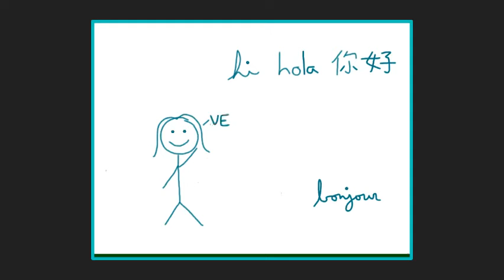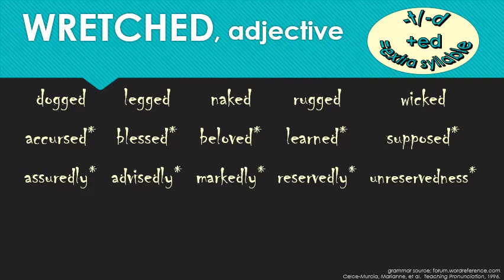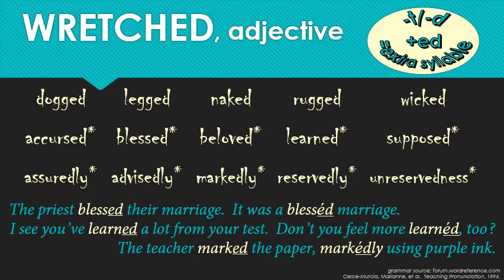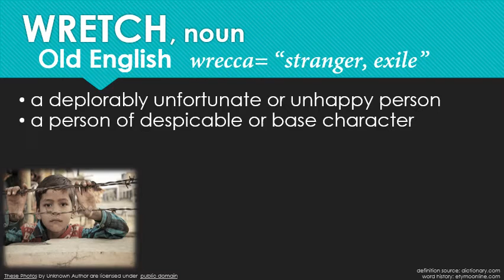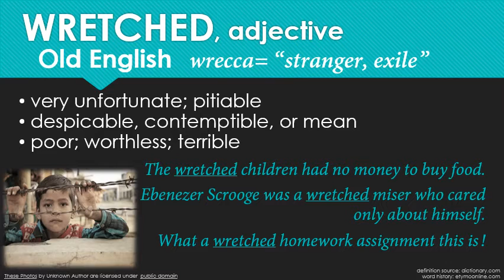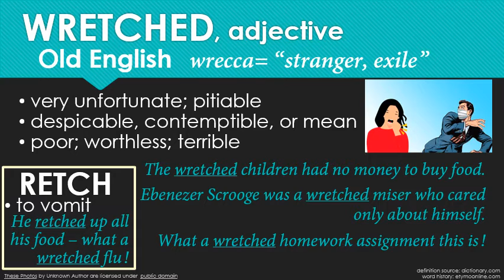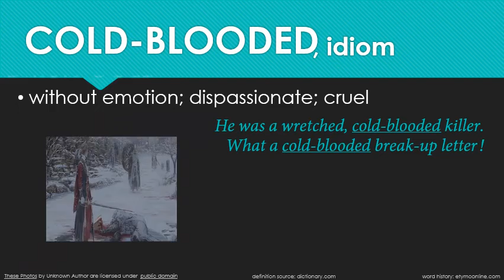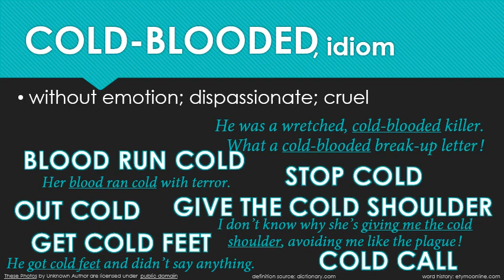Weekly Wordplay: Wretched & Cold-Blooded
Increasing your vocabulary doesn't have to mean memorizing long lists of complicated words.  At Apex Languages, we make language learning fun, interesting, and relevant!  Enjoy your weekly dose of useful words and phrases, based on current events.

It's that spookiest time of the year again - happy Halloween!  Instead of candy, I'm dishing out a pile of more than 20 vocabulary treats.  Wretched and cold-blooded are just the start!  Doesn't it just make you want to scream (in a good way)?